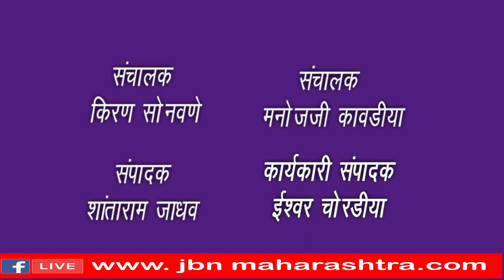पेपर मिलला आग